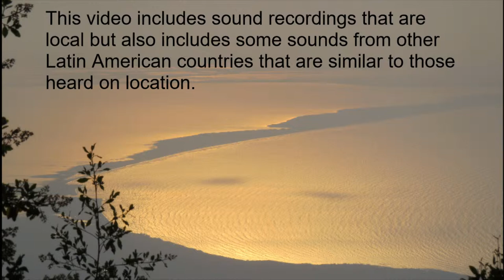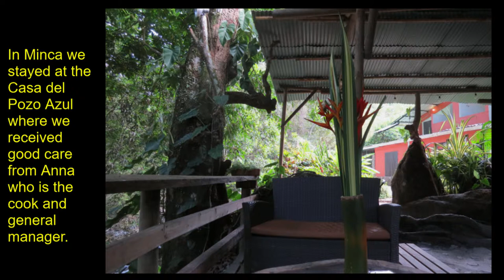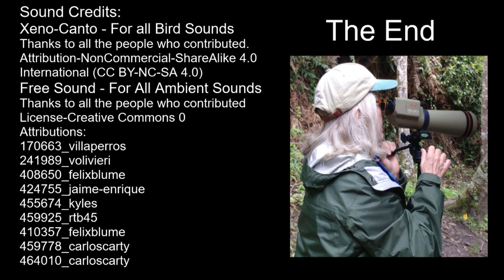Birding in Colombia: The Amazon and Santa Marta Regions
This is a video about bird watching in Colombia, South America. It centers on two regions:  the Amazon in the South  and the Santa Marta Mountains in the North.  The video includes  photos of the birds,  along with their songs, which we saw during a trip to these two regions of Colombia.